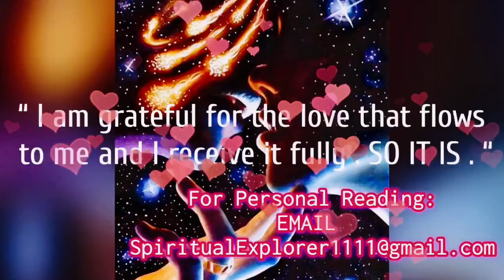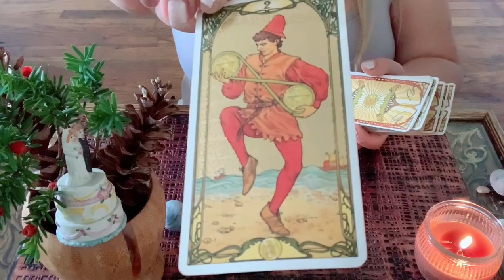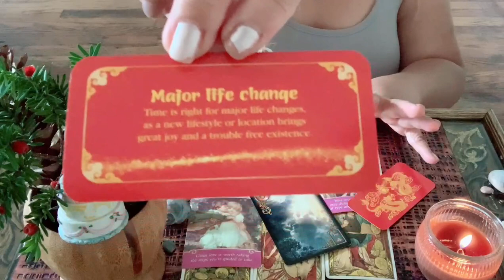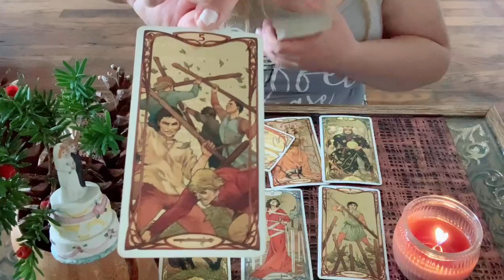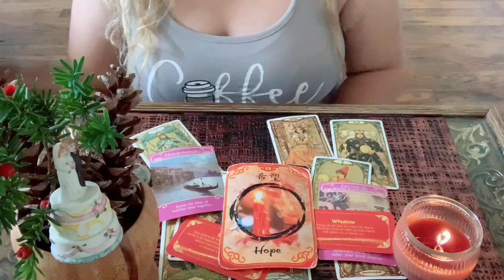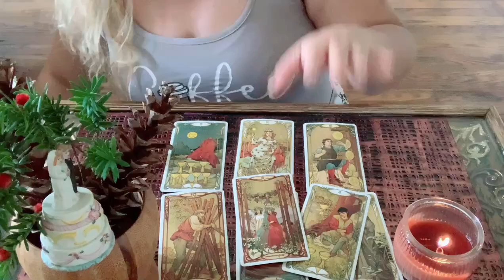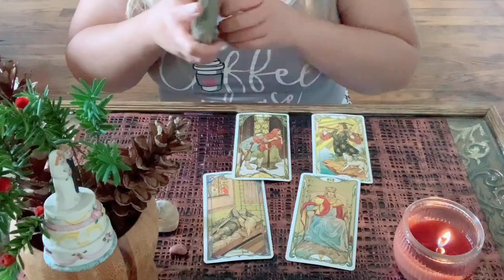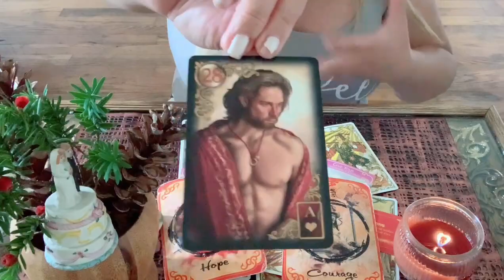WHAT IS YOUR JOURNEY TOWARDS YOUR FUTURE SPOUSE 🥰💍🌹❤️☀️? PICK A CARD💎 .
TIMESTAMPS 💎

Black Shell with Green Gemstone 🦜   9:33

Brown Shell with Brown Gemstone 🐌  26:00

White Shell with White Gemstone  🕊  48:00

Brown Black Shell with Red Gemstone 🦩 1:06:00

Hello Everyone 🤗 !
My name is Melody aka Kitty Kat 😻.
Authentic Indigo Starseed  blessed with Supernatural Mind Power Intuition  .

These are general readings . To see your real energies , I suggest we look at your own personal reading .

🌹      1 question  / 20 mins        $30
( Love /Career Update Special Reading )

$MelodyFair55

Melody

Follow my Blogs and Updates